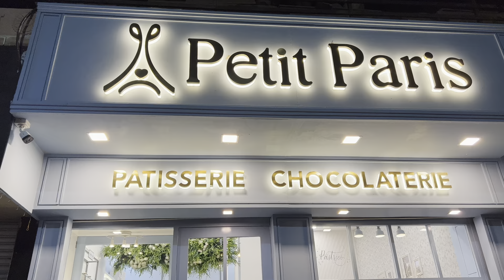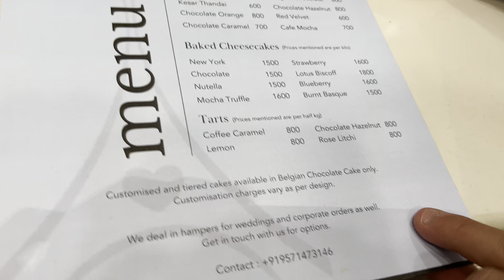BEST PASTRIES SHOP IN JODHPUR | PETIT PARIS JODHPUR |BEST CHEESE CAKE IN JODHPUR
Petit Paris